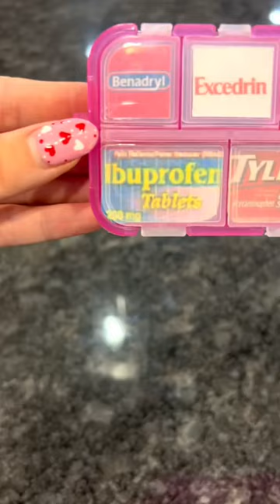Best pill organizer | Pocketpharmacy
Discover the best pill organizers on the market. Expert reviews on effectiveness and design to help you make the best choice. Visit us now!